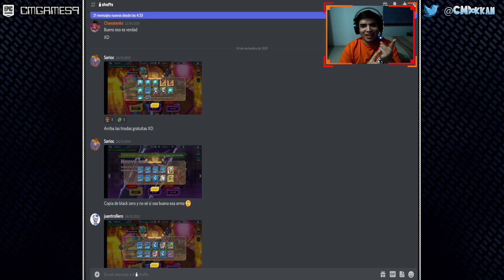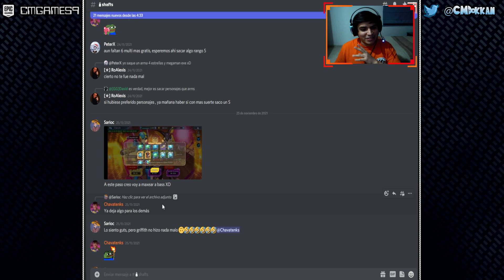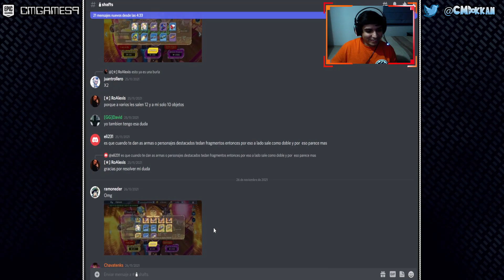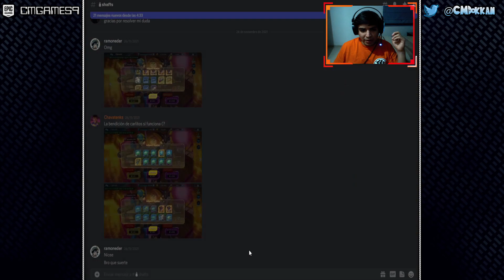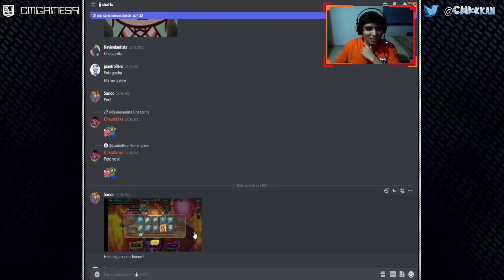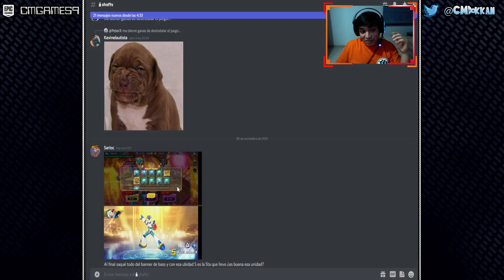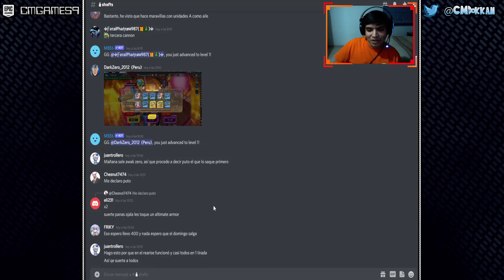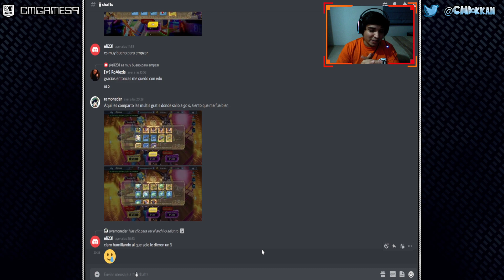¡LOS MEJORES SUMMONS GRATUITOS EN EL BANNER DE BASS EXE! | Megaman X Dive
Vamos a reaccionar a sus mejores summons en el banner de Bass EXE ya que ha llegado a su fin la semana con multi gratis diario..⬇️⬇️⬇️⬇️⬇️⬇️⬇️⬇️⬇️⬇️

CMGAMES9